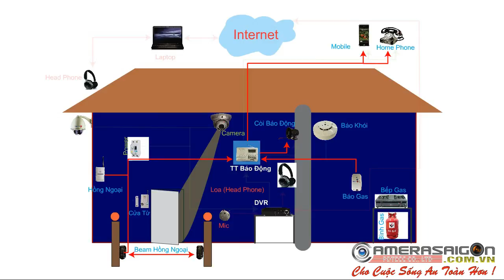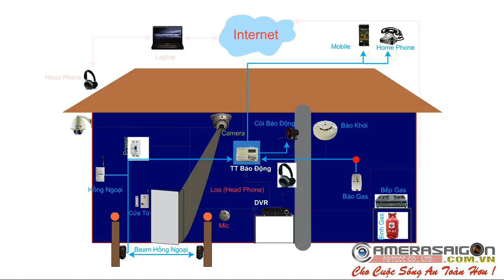so do an ninh ESCORT CAMERASAIGON.COM.VN